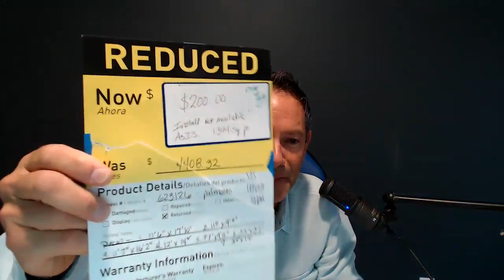Corey's Personal 3 Tier Investment Strategy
My personal 3 tier approach to investing, allowed me to generate $1.2M in net worth in 13 months.